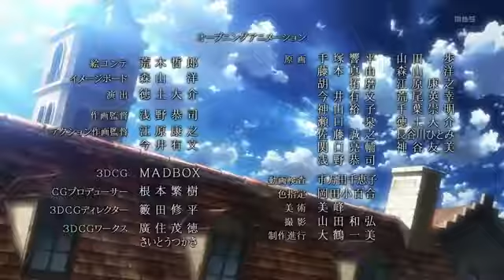Shingeki No Kyojin-Opening[ESPAÑOL]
Traducción por Matias:re